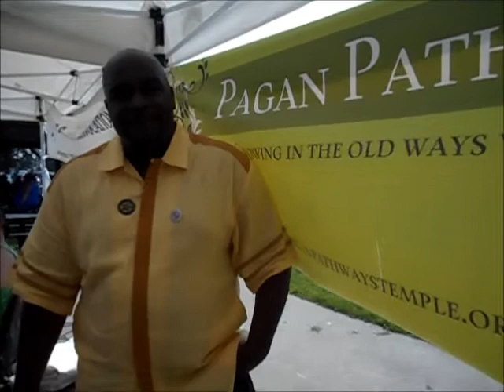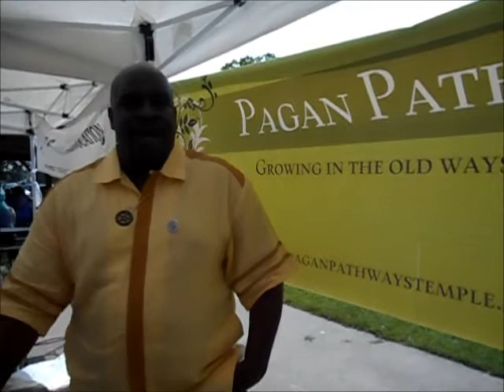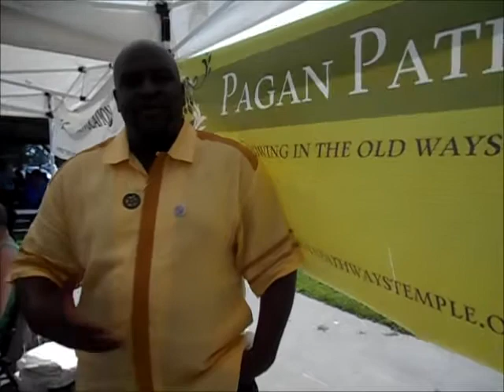2014 Pagan Festival in Hazel Park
Go to oc115.com for more local news and information.